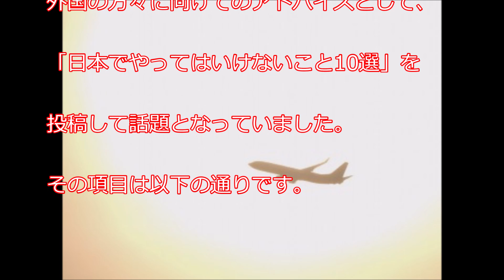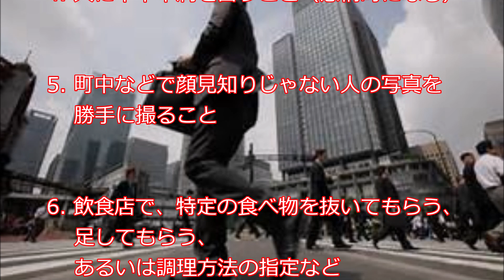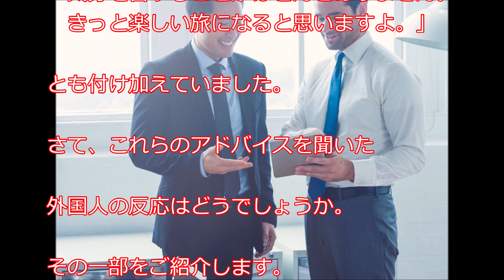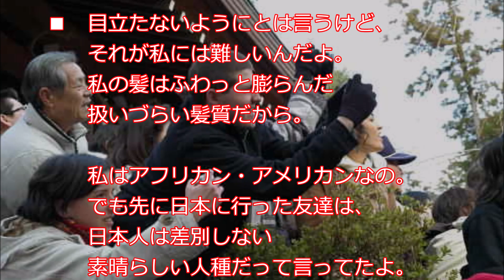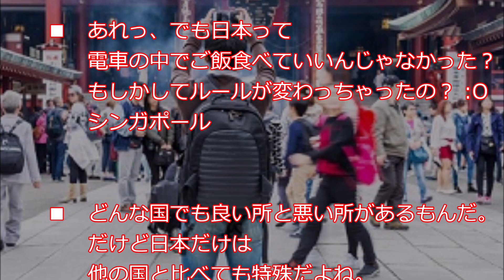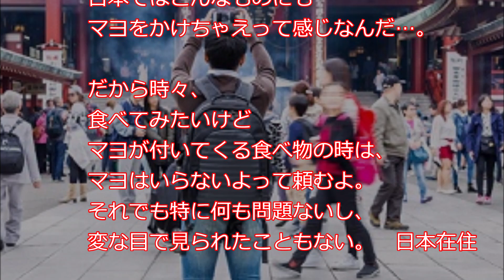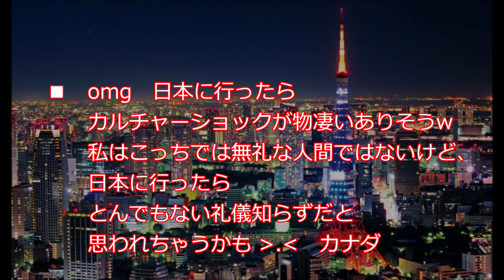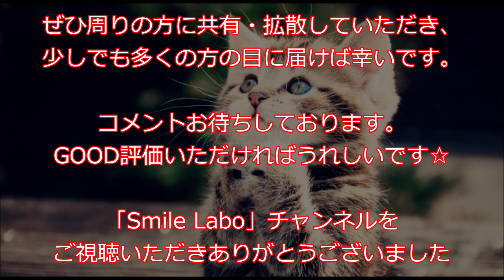【衝撃】外国人が激白！「日本で決してやってはいけないこと10選」【海外が感動する日本の力】海外の反応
「郷に入っては郷に従え」とありますが、日本人男性のご主人を持つ外国人女性が、外国の方々に向けてのアドバイスとして、
「日本でやってはいけないこと10選」を投稿していました。

内容は動画をご覧ください。

《関連動画》
【衝撃】外国人の僕が日本で紛失した86万円の行方…「日本人のずば抜けた民度の高さスゲェ！」外国人が驚いた日本のすごいところ【海外が感動する日本の力】海外の反応

世界シェア99%！「そりゃあ高価な訳だ…」日本製○○を分解してみたwww1枚の写真に外国人が驚愕！「日本のカメラ スゲェ！日本の技術力は凄かった！【海外が感動する日本の力】海外の反応

【衝撃】日本人の宗教観は理想的！米メディアが探る日本人…独特な宗教観の真相とは？日本人の独自性がすごすぎるwww【世界が仰天する日本の力】海外の反応

【衝撃】親日家が発行した警告文「日本には行ってはいけない！」その理由が世界中で話題に【海外が感動する日本の力】海外の反応

【海外の反応】親日国タイで発行された警告文が世界中で話題に！外国人「日本には行ってはいけない！」

【衝撃】世界中のメディアが日本の凄さを痛感した光景「日本は尊厳と誇りの国だった！」日本人から学んだ10のこと【海外が感動する日本の力】海外の反応

【衝撃】日本語はやっぱり奥深い！日本にしかない言葉が素晴らしすぎる！アップル創始者のスティーブ・ジョブズ氏が感動！日本語の独自性がすごすぎるwww【世界が仰天する日本語の力】海外の反応

海外 感動「日本は常に味方でいてくれた…今度は俺たちが日本のために戦おう！」日本の領土が消えた？！ウクライナからの『恩返し』 日本とウクライナの「歴史的な絆」【海外が感動する日本の力】海外の反応